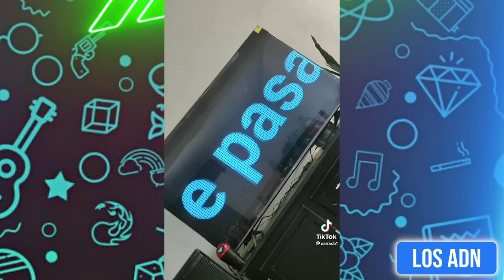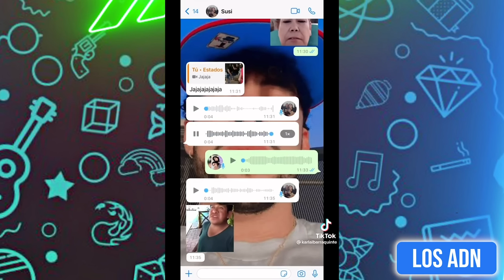🚨 COSAS DE M3XlCAN0S 😂 (SI TE RIES PIERDES) | Los ADN